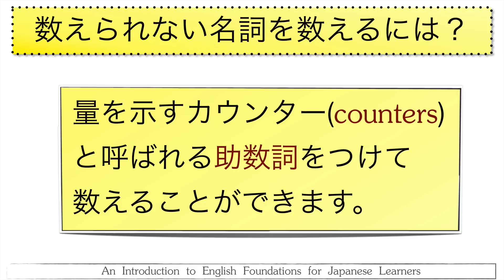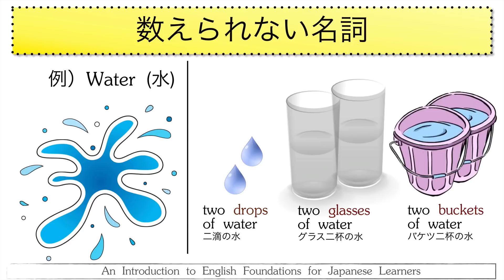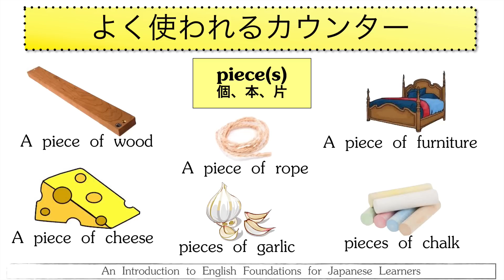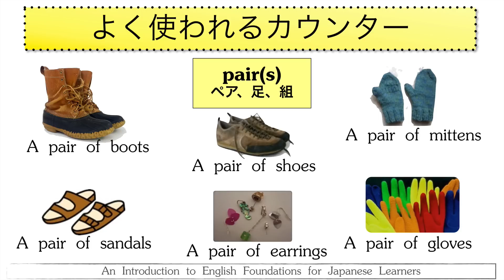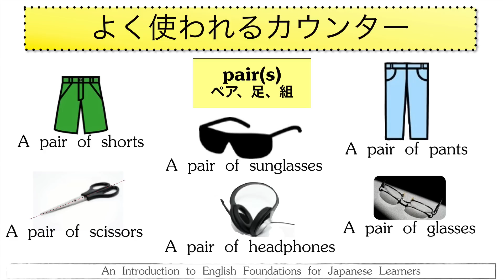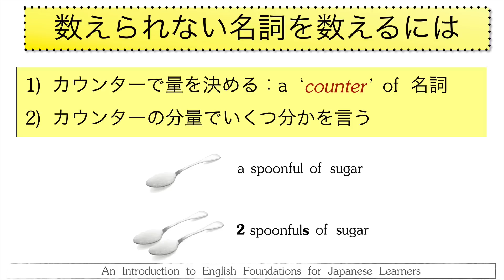Stage 2-D: Uncountable Nouns 2 - Counters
A video guide introducing the basics of English grammar for Japanese language speakers.